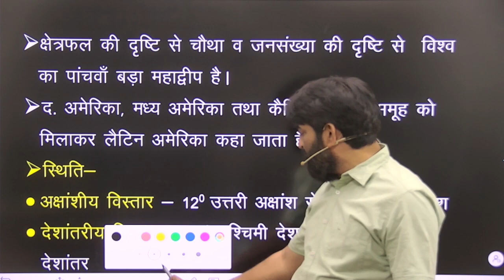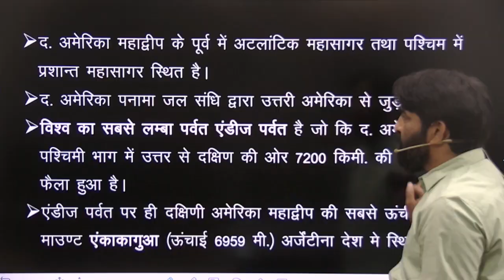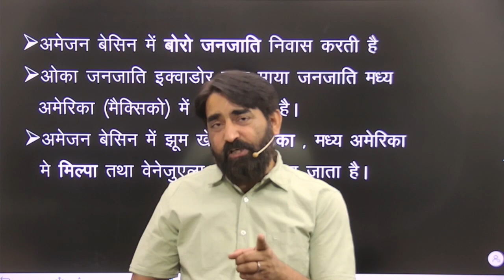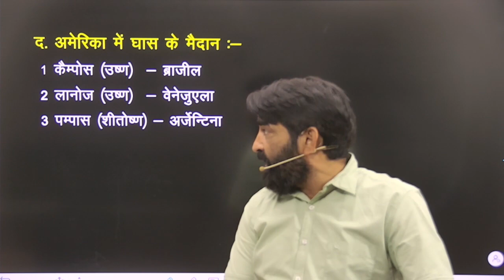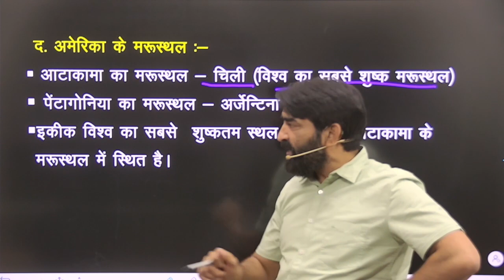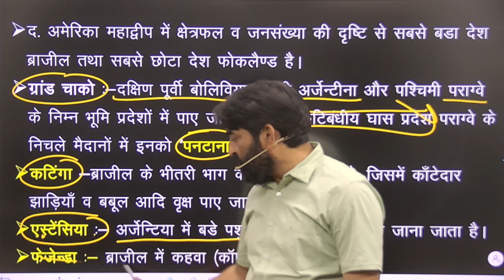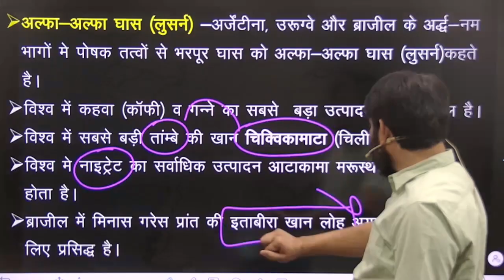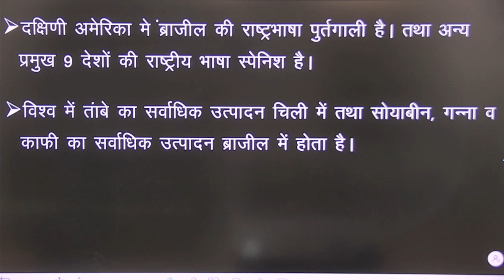दक्षिण अमेरिका महाद्वीप